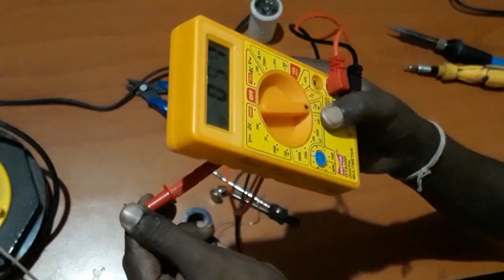how to add fuse and buzzer In Multimeter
Hey Guys,
I am ADESH.
This video i am showing how to connect Buzzer and Fuse in Multimeter

Material:--
1. Some wire
2. Piezoelectric Disc
3. Fuse F500mA/250V

if you really like this video then please don't forget to...